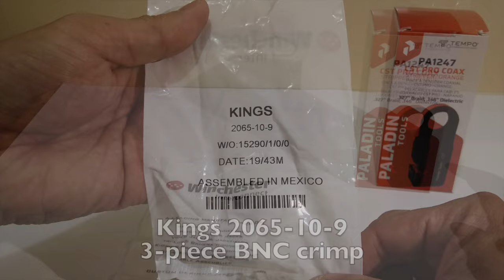Terminating Belden 1694a SDI Coax with Kings 2065-10-9 3-Piece BNC and Paladin Tools PA1247 stripper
What I use to strip and terminate Belden's 1694a 3G-SDI coax cables.

Coax Stripper:
Paladin Tools PA1247 Coax Stripper

BNC Connector:
Winchester Interconnect Kings 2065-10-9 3-piece BNC crimp-on connector

3G-SDI Coax Cable:
Belden 1694a